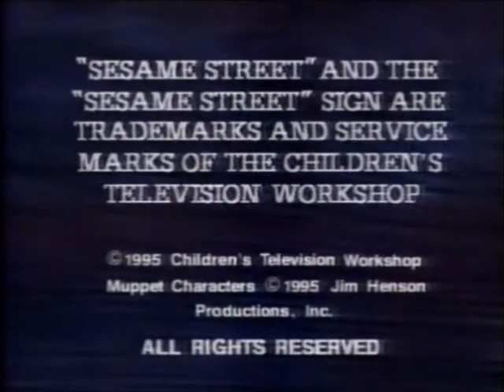Sesame Street - Scenes from Episode 3572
The street scenes taken from Episode 3572 of Sesame Street, which first aired on November 21, 1995. This episode itself is a re-broadcasted version of Episode 3359, which first aired on December 1, 1994.